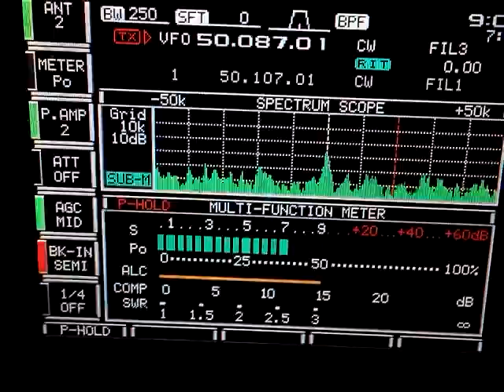Je1bmj over dj7 on 50Mhz